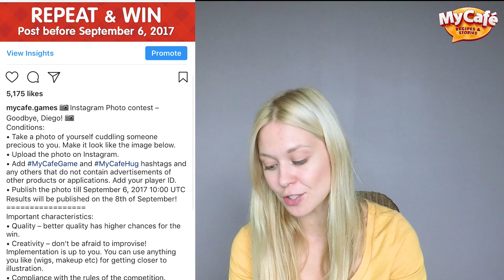My Cafe Festival Tasks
I tell about how to win in Festivals in My Cafe: Recipes &Stories. How to fulfil all tasks at festivals,  and earn more township cups and gems, and lead your township to the top!